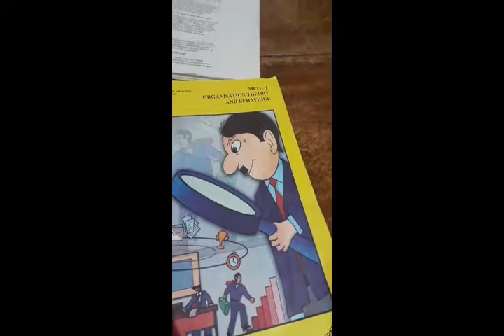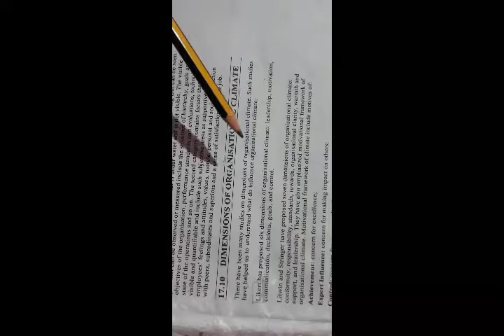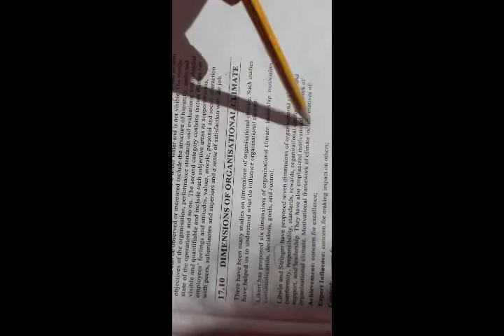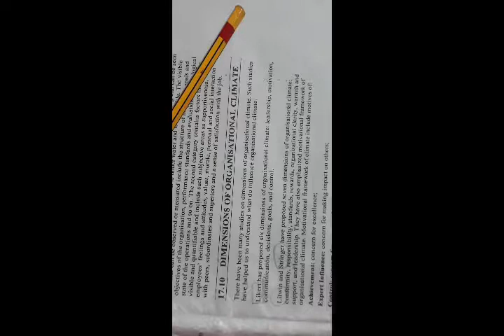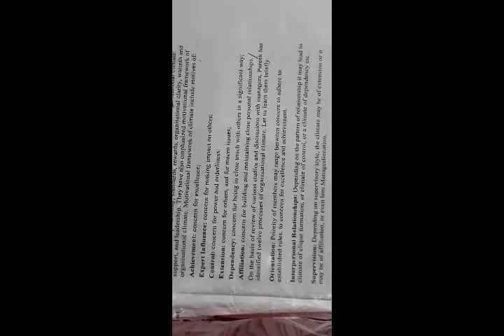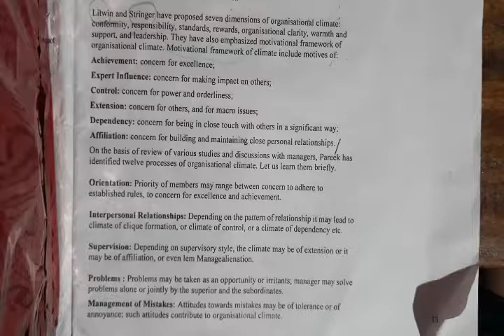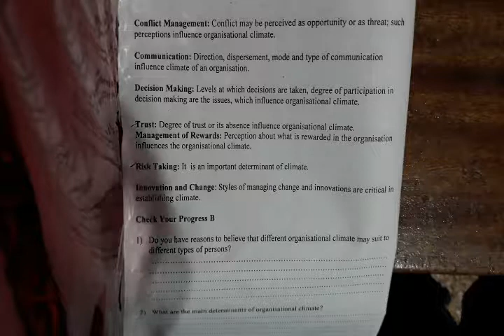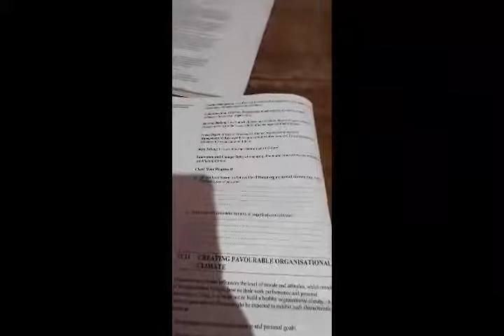MCO O1 PART 12 ANSWERS FOR IMPORTANT QUESTION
Explaination for question dimaensions of organisational culture